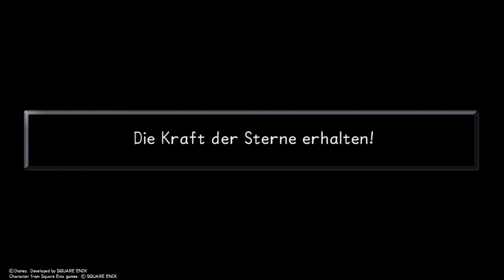KH.1.5.Final Mix Part 14 Ein Wurmloch